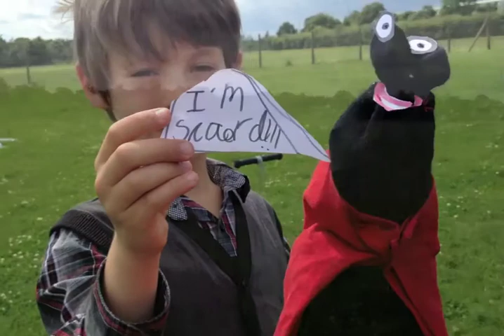Father's day rockets